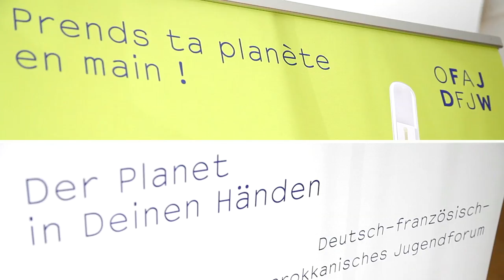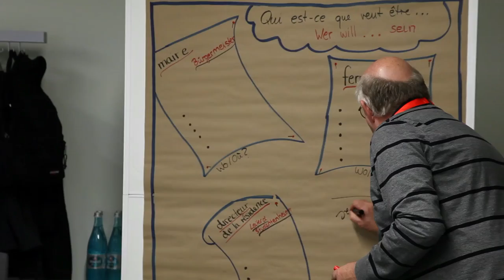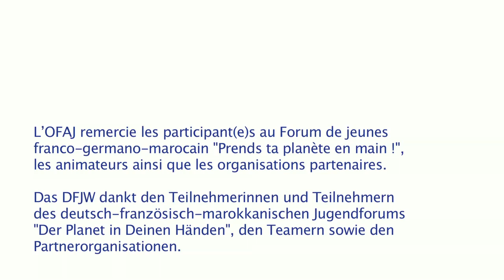Forum de jeunes « Prends ta planète en main ! » / Jugendforum „Der Planet in Deinen Händen“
« Prends ta planète en main ! » aura été le mot d’ordre du Forum de jeunes, organisé par l’Office franco-allemand pour la Jeunesse (OFAJ), qui s'est tenu du 9 au 13 septembre à Hambourg.
Quelques semaines avant la COP21, 100 jeunes, venus de France, d’Allemagne et du Maroc, âgés de 16 à 25 ans, ont réfléchi aux défis posés par le changement climatique. Avec des experts, ils ont élaboré des recommandations qui ont été remises à des experts du climat et seront communiquées à des responsables politiques au plus haut niveau des trois pays Ces recommandations seront également présentées lors de la Conférence des Jeunes, COY11, prévue du 26 au 28 novembre, près de Paris.

Unter dem Motto „Der Planet in Deinen Händen“ lud das Deutsch-Französische Jugendwerk (DFJW) vom 9. bis 13. September 2015, in die energieeffizienten Räumlichkeiten der Behörde für Umwelt und Energie in Hamburg ein: Im Vorfeld der UN-Klimakonferenz COP21 stellten sich 100 junge Menschen zwischen 16 und 25 Jahren aus Deutschland, Frankreich und Marokko den Herausforderungen des Klimawandels. Sie erarbeiteten gemeinsam mit Experten Handlungsempfehlungen, die Klimaexperten und höchsten Vertretern der Politik in den drei Ländern überreicht und auf der Jugend-Klimakonferenz COY11 vom 26. bis 28. November vorgestellt werden.